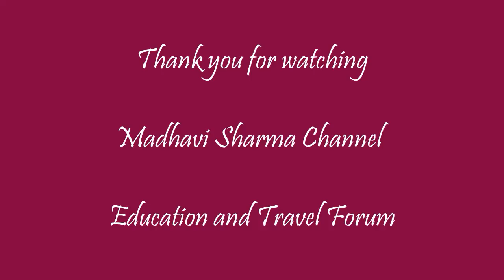Saara Aakash Uttarardh Ch 8 (Audio Book)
Saara Aakash is a Classic Hindi Novel by Rajendra Yadav. It is a part of syllabus of ISC students.
On request of the students I have started an audio podcast of the same. Again, this is eight chapter of the second part - Uttarardh.
As mentioned, I am reading this on request.

The first of which is Purvardh, has been adapted into a movie by the same name by Basu Chatterjee. Will read the Purvardh after I finish the Uttarardh.

Happy Listening :)